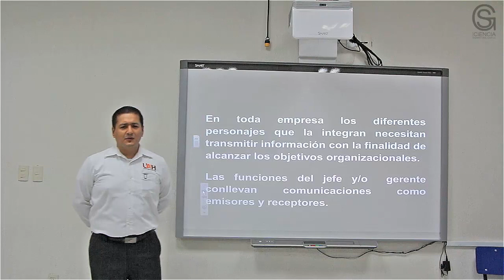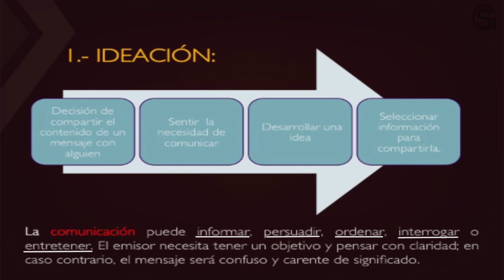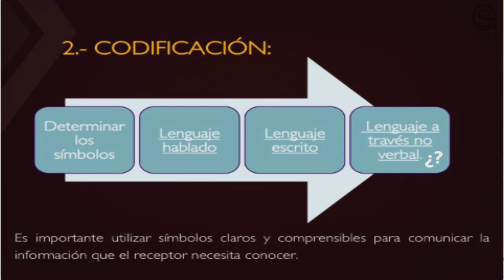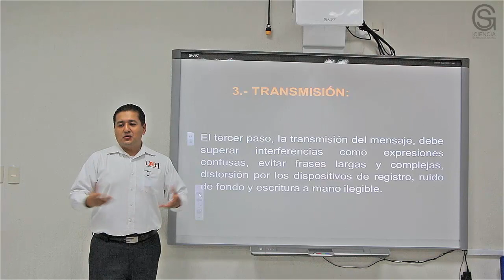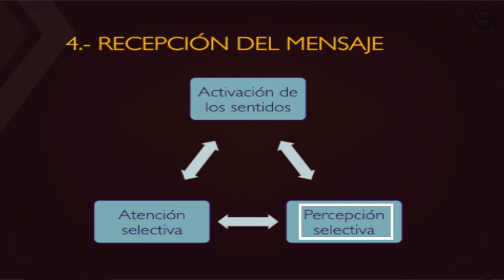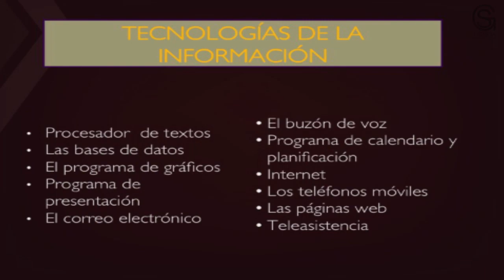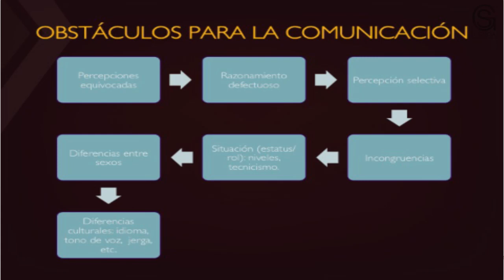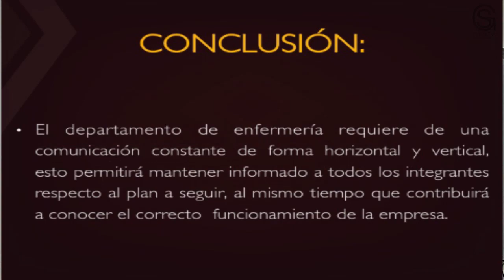Comunicación como un Elemento del Proceso Administrativo del Departamento de Enfermería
Escuela Superior de Huejutla

Resumen:

La dirección es la cuarta etapa del proceso administrativo, esta consiste en dirigir,  es guiar, orientar, conducir, encaminar, o llevar a cabo todas las acciones planeadas, con la finalidad de lograr los objetivos planteados. Dirigir implica tomar decisiones, mando y liderazgo; para poder llevar acabo lo anterior, es imprescindible tener y mantener una comunicación efectiva dentro de la empresa, ya que el  administrador o líder debe transmitir sus sentimientos y emociones asegurándose de la recepción y decodificación deseada, con lo cual podrá influir en sus subordinados facilitando la ejecución de las estrategias y permitiendo con esto el alcance de los objetivos organizacionales.

Introducción:

En las organizaciones existen diferentes formas de comunicar los sentimientos, emociones, inquietudes o malestares, sin embargo;  no todas son las apropiadas para mantener la armonía y el correcto funcionamiento del equipo y/o empresa, es por ello; que la comunicación, sus elementos, sus características e incluso, conocer las posibles barreras de la comunicación, permitirán ser una herramienta potencializadora o sinérgica en el proceso administrativo de toda empresa.

Objetivo general:

Identificar a la comunicación como un elemento del proceso administrativo, que interfiere en el logro de los objetivos de la organización.

Pre-requisitos o conocimiento previos

Bases del proceso administrativo.